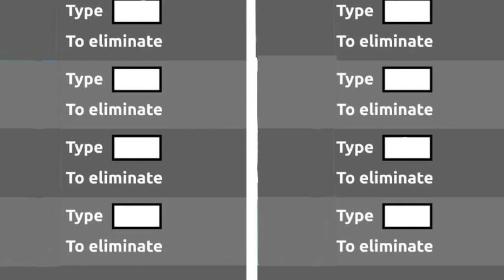bfbli: Wellcome back